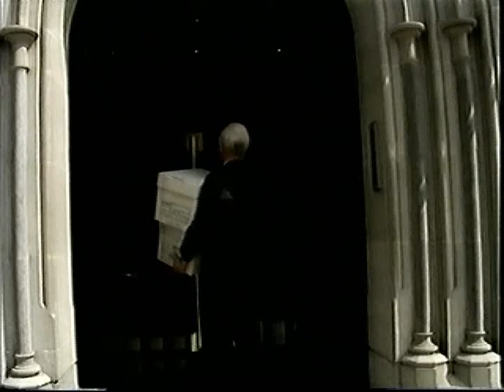BBC1 Continuity - Thursday 27th April 1995 (4)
Between Crown Prosecutor and a 2 minute clip of BBC 9 O Clock News with Michael Buerk.